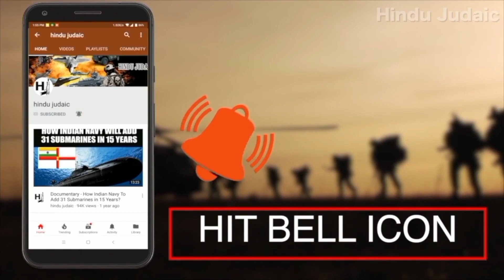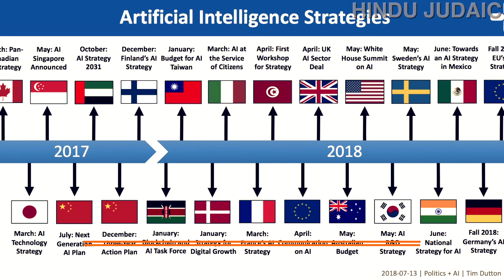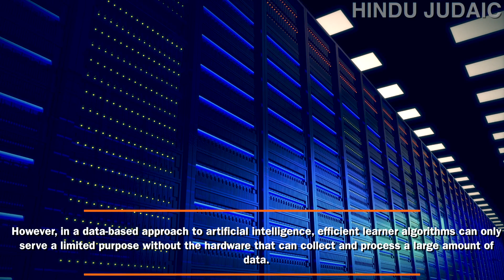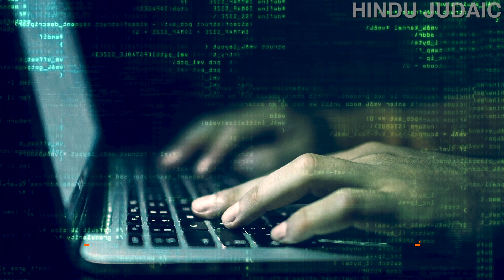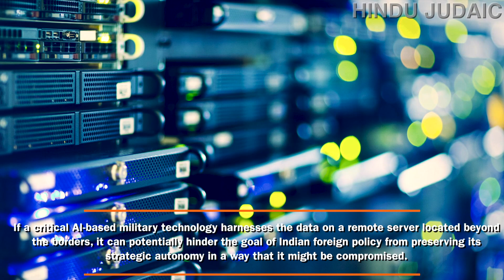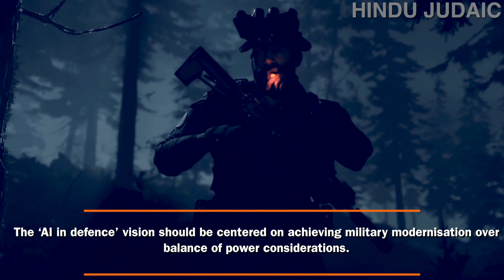Ep. 63: Artificial Intelligence (AI) & Military - An Indian Perspective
Artificial Intelligence or AI as it is famously called is the future & every nation knows that, India is no different. India is taking steps to incorporate AI into it's military machinery to get prepared for future wars. Here is all about AI & Indian Military!!